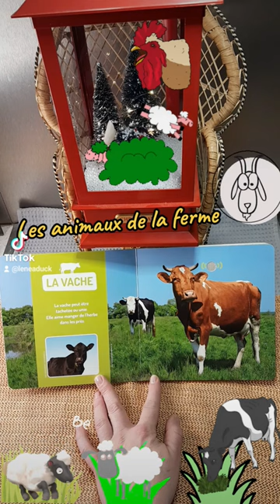Les animaux de la ferme 🐓 🐑 🐄 / Livre 📖 sonore presenté et lu par TataLenea pour toi ❤️